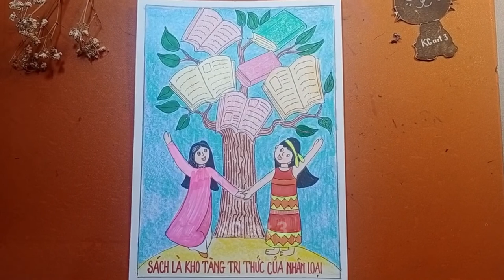Vẽ tranh cuộc thi: ĐẠI SỨ VĂN HOÁ ĐỌC - năm 2023 | Drawing Culture Ambassador Read | KC art 3